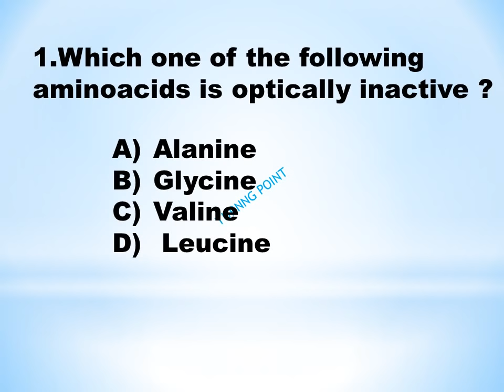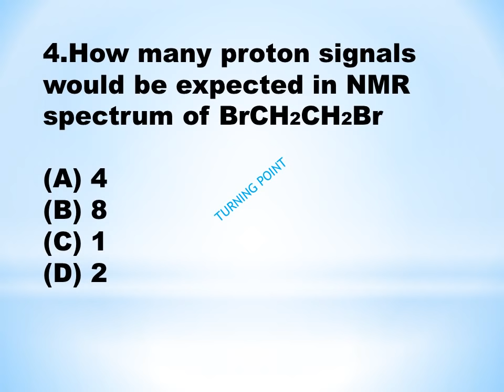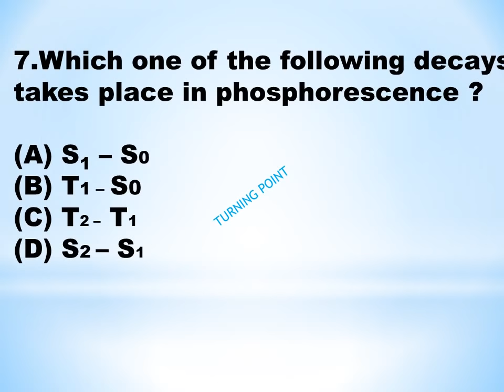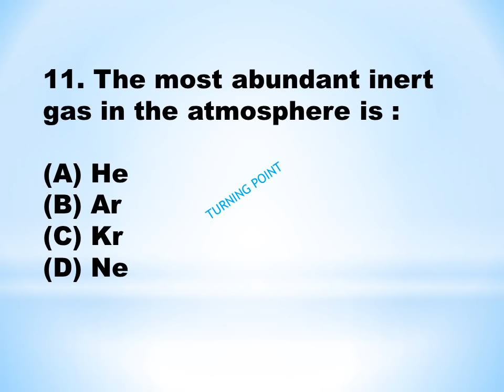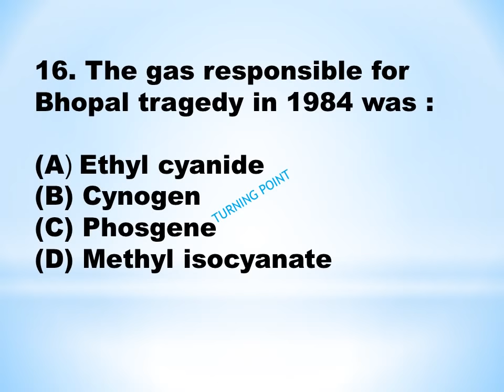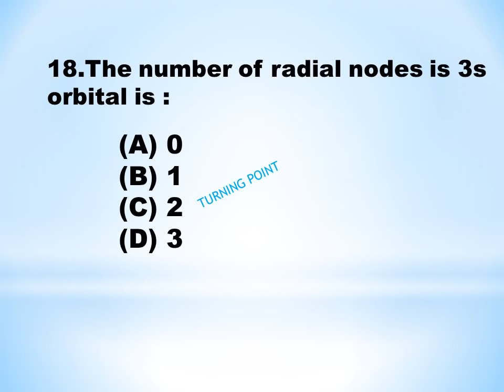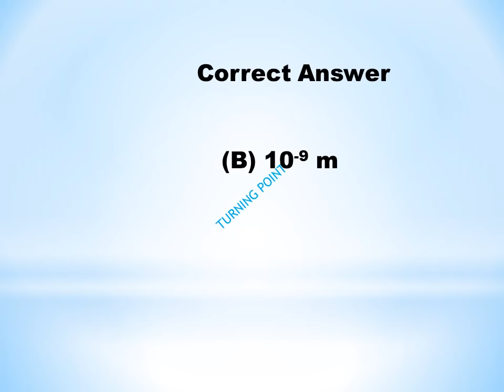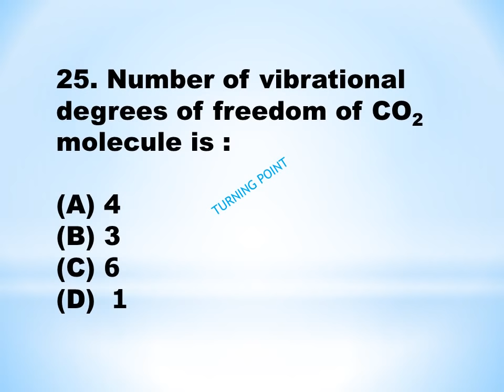KERALA PSC PYQ on ASST CHEMIST, TRAVANCORE TITANIUM PRODUCTS LTD-Category No 211/2014 -Part 1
This video contains 25 previous year  questions from Kerala PSC exam for  ASST CHEMIST, TRAVANCORE TITANIUM  PRODUCTS LTD-Category No 211/2014